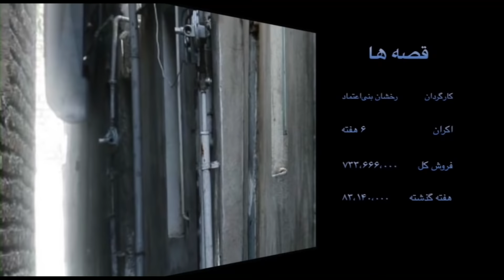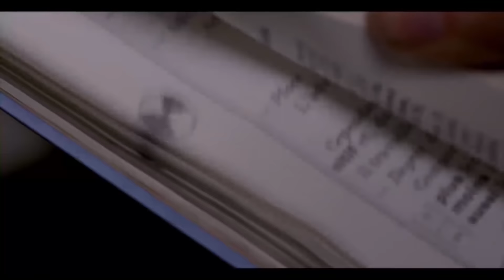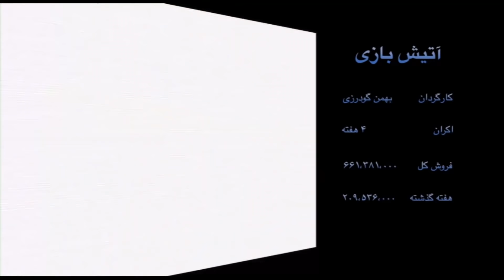باکس آفیس ایران دوشنبه 1 تیر- تلویزیون ایران فردا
با ما همراه شوید برای دیدن دنیای پر هیاهوی سینما و پرفروش ترین فیلم های ایرانی در هفته ای که گذشت. باکس آفیس را با دوستان خود نیز به اشتراک بگذارید.